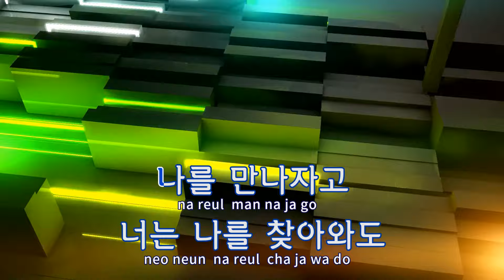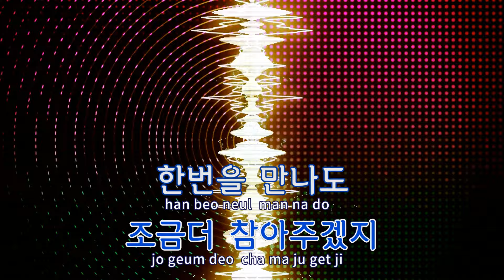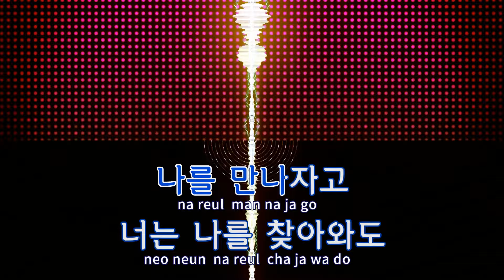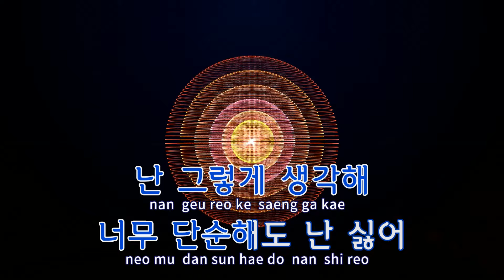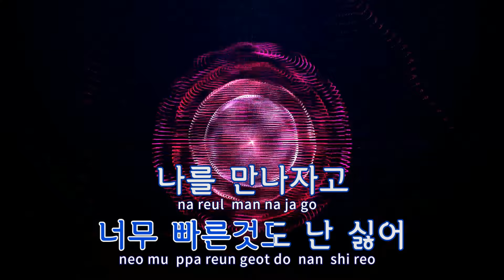[TJ노래방] 난사랑을아직몰라 - 이지연 / TJ Karaoke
난사랑을아직몰라  --  이지연